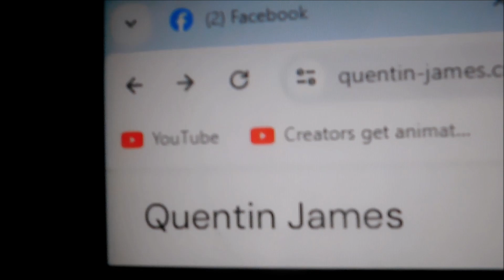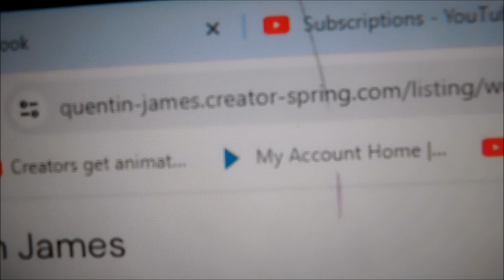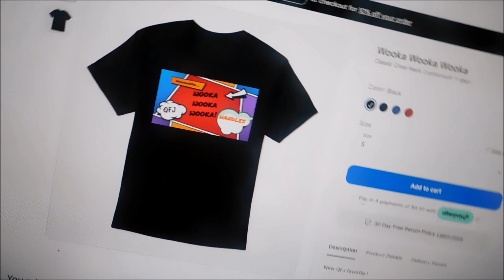NEW QFJ T-Shirts !